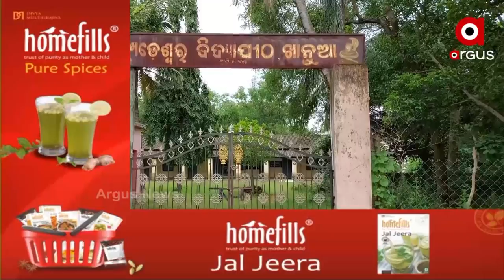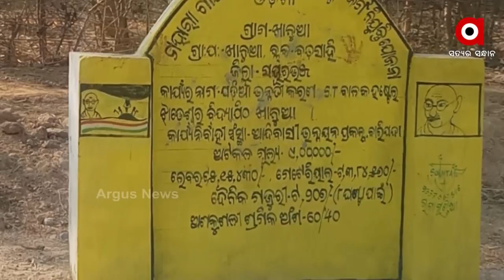ଖାଇଗଲେ ଖେଳପଡିଆ ଟଙ୍କା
ବଡସାହିରେ ବଡଦୁର୍ନୀତି। ବିନା କାମରେ ଲକ୍ଷଲକ୍ଷ ବିଲ୍। ବୃଦ୍ଧ ଜବକାର୍ଡଧାରୀଙ୍କ ନାଁରେ ଆସିଛି ଟଙ୍କା। ଆଉ ଅଡିଟ ରିପୋର୍ଟରେ ପରଦା ହଟିବା ପରେ କାର୍ଯ୍ୟାନୁଷ୍ଠାନ କେବେ ଉଠିଛି ପ୍ରଶ୍ନ।